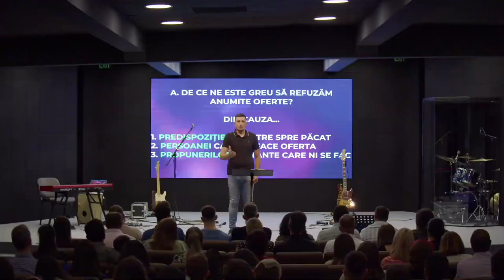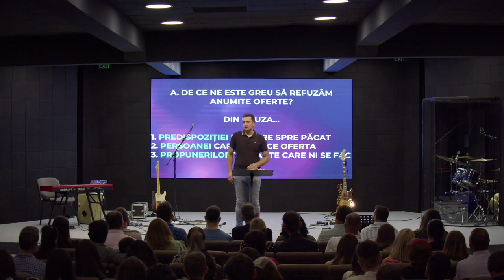Dorel Coraș - O ofertă de (ne)refuzat!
Biserica Geneza Oradea - mesaj rostit de pastorul Dorel Coraș, în data de 2 iulie 2023. Predici pentru vremuri grele